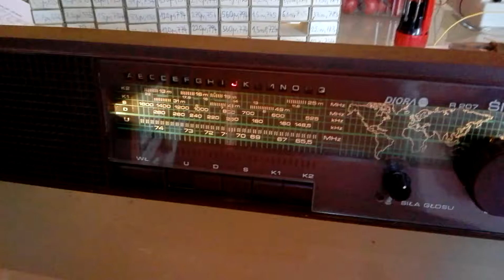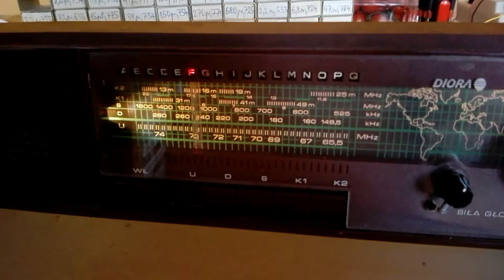Diora Snieżka,právě přeladěno FM na současnou normu CCIR,88-108Mhz.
Vyměněny čtyři keramické kondenzátory,byly změněny hodnoty kapacit.Postupoval jsem podle polského návodu z internetu.